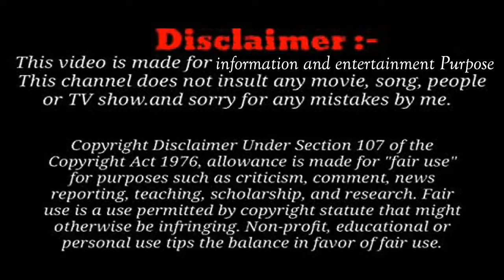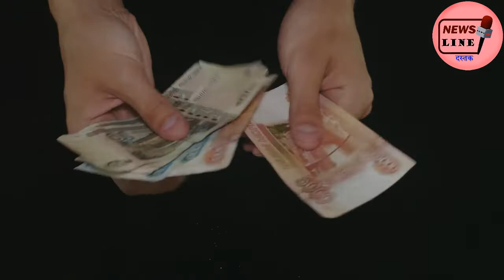लोन वसूली के लिए अब बैंक एजेंट अभद्र व्यवहार नहीं कर सकेंगे | ऐसे सबक सिखाये | Loan recovery agent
लोन वसूली के लिए अब बैंक एजेंट अभद्र व्यवहार नहीं कर सकेंगे | ऐसे सबक सिखाये | Handle loan recovery agent | News Line dastak
News line dastak channel ne Is video me explain kiya hai ki bank recovery agent se kaise bache, recovery wale call par dhamkaye to kya kare